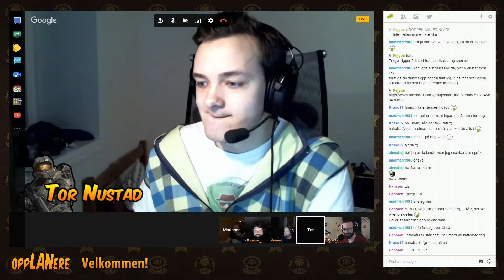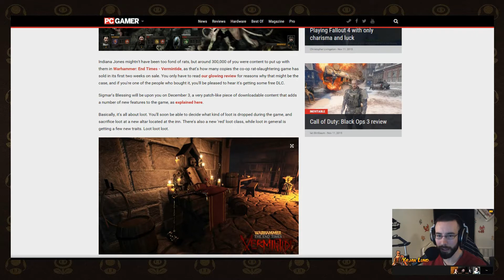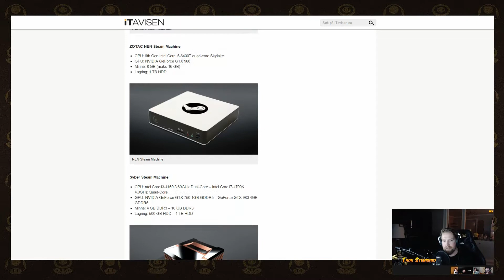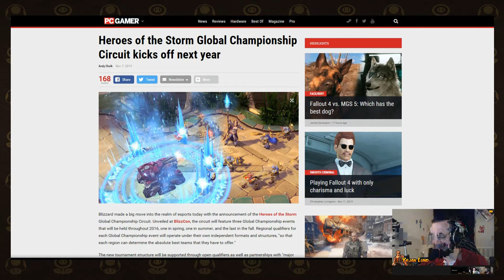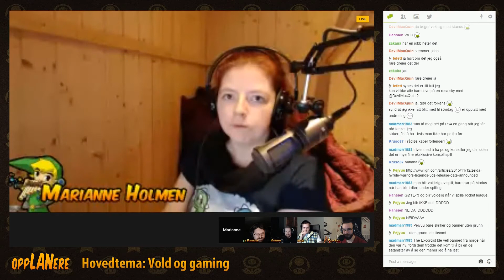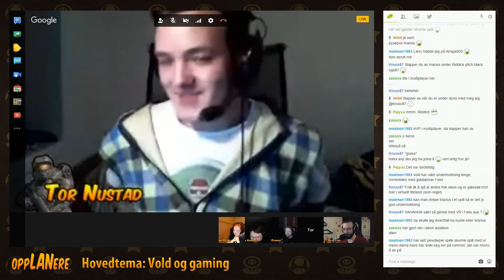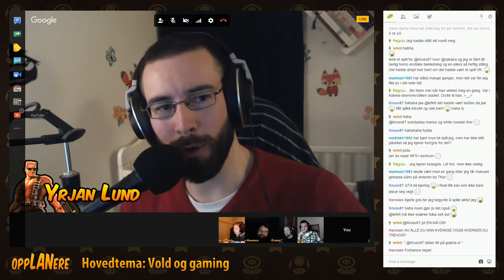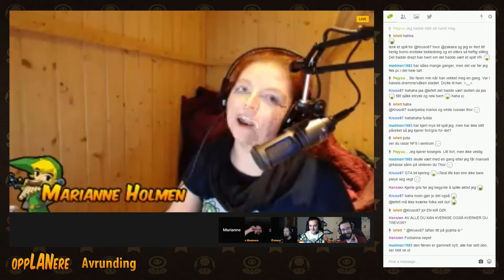OppLANere snakker S2EP30: Vold og Gaming [2015.11.13] | NORSK GAMING PODCAST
Hva er greia med vold og spill egentlig? Hvorfor er spill i hovedsak basert på vold, og hva gjør det med vår oppfattelse av vold?

00:00:32 - Introduksjon, presentasjon av verter, og beskrivelse av temaet
00:02:59 - Hva har vi spilt i det siste?
00:07:46 - Ukens spillnyheter
00:14:26 - Esport-nyheter
00:20:15 - Hardware-nyheter
00:28:58 - Gjestebidrag
00:34:40 - Hovedtema: Vold og Gaming
01:02:39 - Ukens gaming-relaterte video
01:10:12 - Kommende LAN og events
01:12:28 - Avrunding

Om du er en gamer som bor i Oppland, eller kjenner andre som gjør det, så vil vi gjerne ha med deg og dine venner i OppLANere. Sjekk nettsiden vår og bli med i innlandets beste spillsamfunn!

For å følge med videre på podcasten, og våre gamingvideoer, husk å abonnére! :)